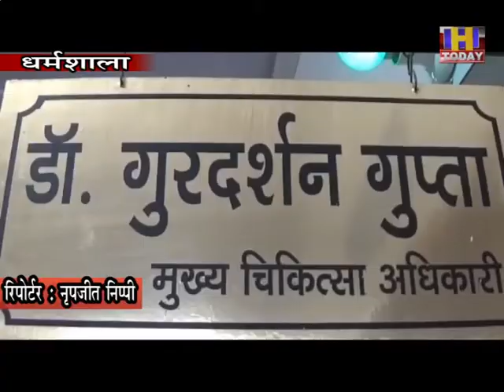कांगड़ा में ब्लैक फंगस से संक्रमित 2 मरीजों की मौत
कांगड़ा जिले में अब ब्लैक फंगस भी मरीजों की जान लेने लगा है। डा. राजेंद्र प्रसाद मैडीकल कालेज एवं अस्पताल टांडा में उपचाराधीन ब्लैक फंगस से ग्रस्त 2 मरीजों ने दम तोड़ा है।